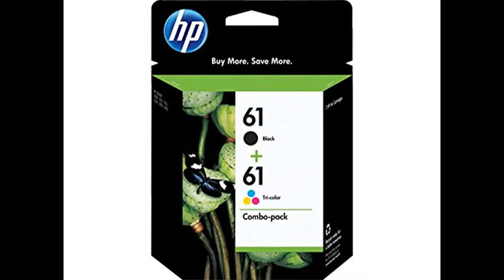HP 61 Black & Tri-color Original Ink Cartridges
For a Special Discount on HP 61 Black & Tri-color Original Ink Cartridges